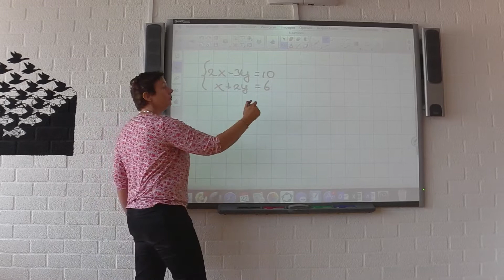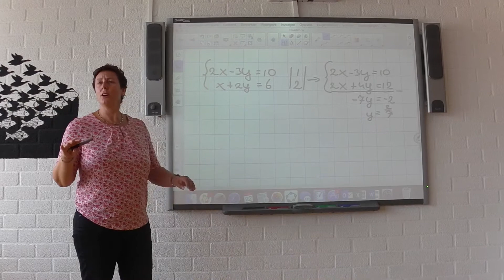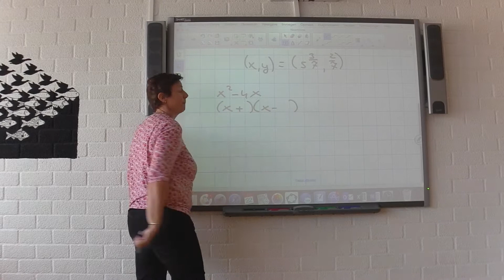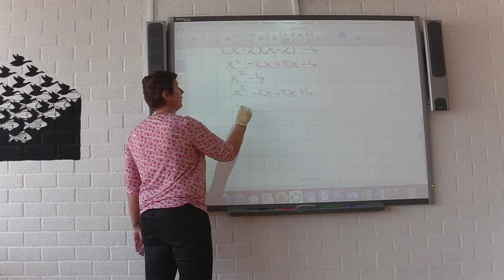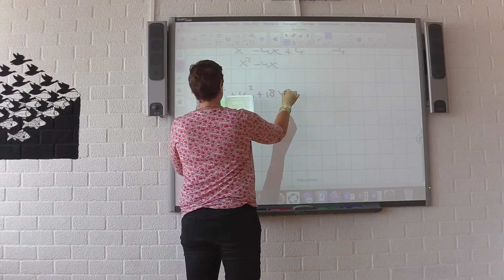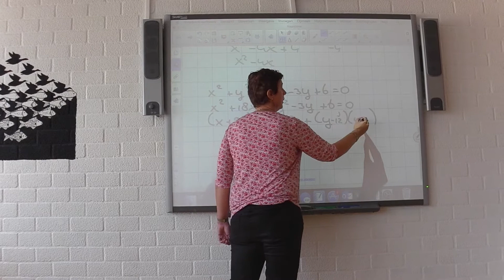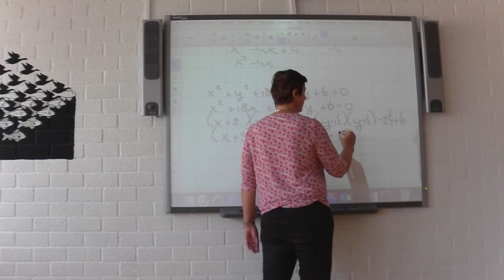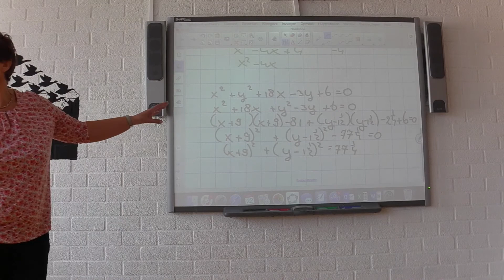V5 wisb H8 VK Stelsels en kwadraatafsplitsen 22-9-16 L. in 't Veld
11de editie